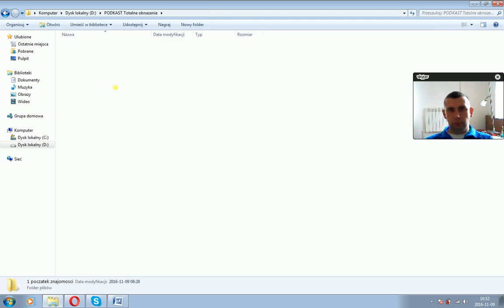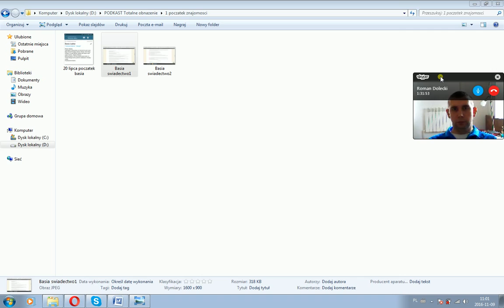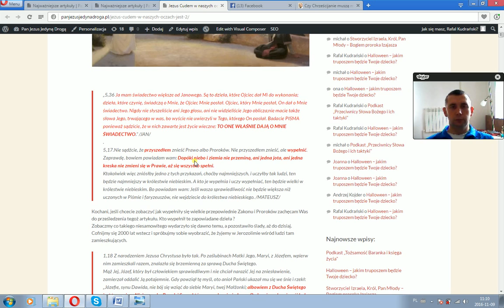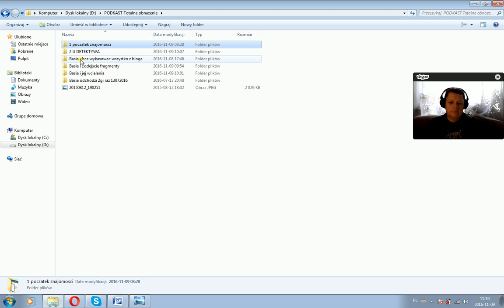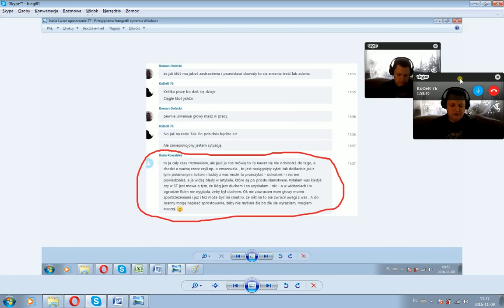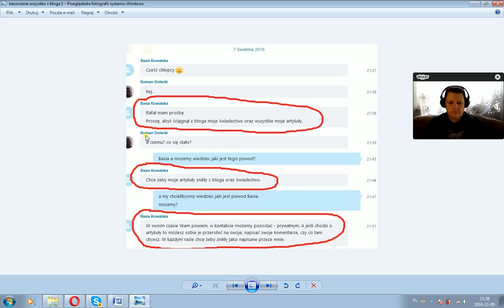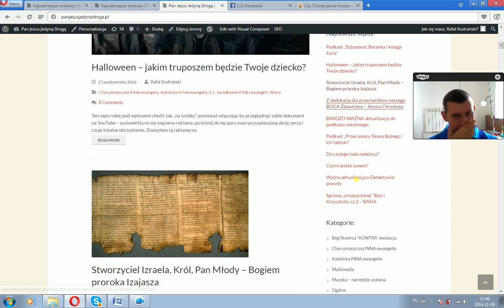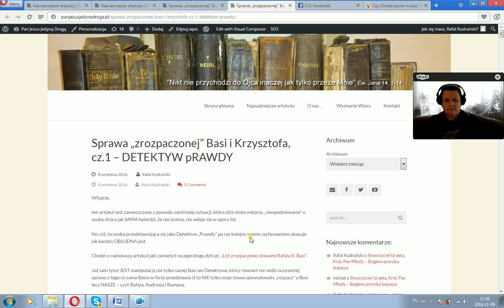Totalne OBNAŻENIE internetowych sług szatana cz. 1 WAŻNE!!!!!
KAŻDY pragnący podążać za Panem Jezusem powinien oglądnąć ten podkast. Obnażamy TOTALNIE w nim kim jest "henryk kubik" i CAŁA "śmietanka" agentów - łącznie z "basia" (!!!) Po prostu KAWA NA ŁAWE ku chwale PRAWDY- Panu Jezusowi!!! Oryginał romowy naszej z Basią gdy odchodziła za 1wszym razem znajdziecie na blogu pod tym linkiem